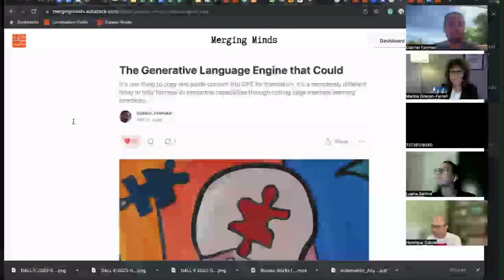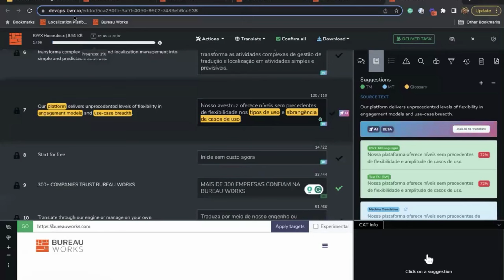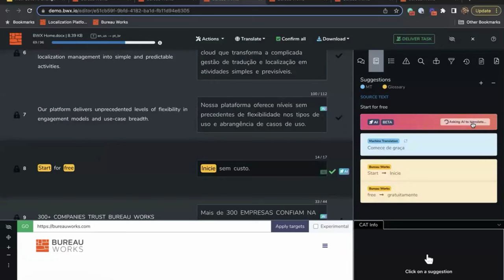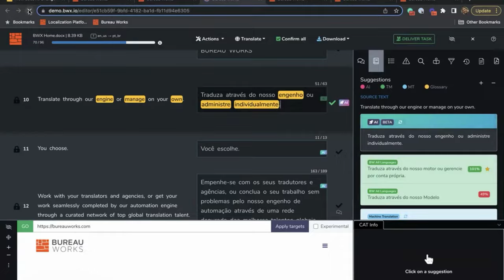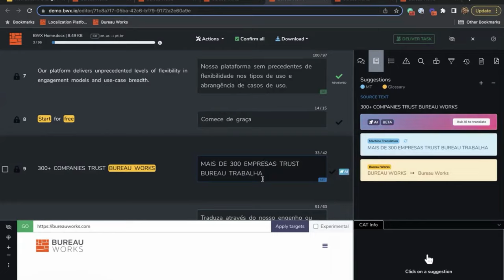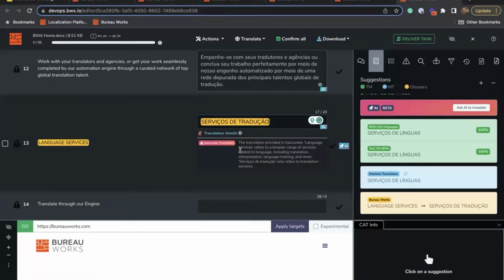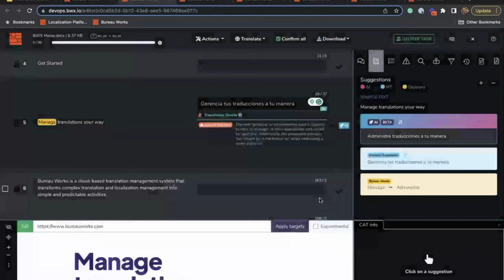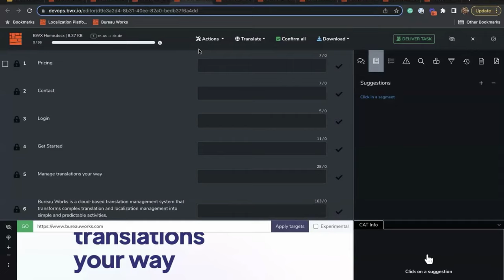How does AI change the nature of writing and translating?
This is an exciting opportunity to gain insights and knowledge about the advancements and implications of Artificial Intelligence in the field of writing and translating.